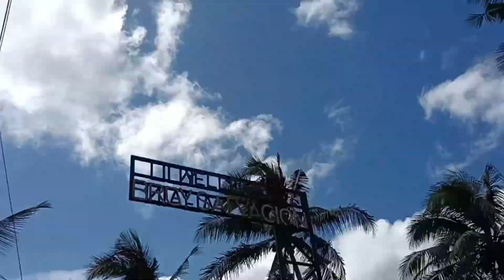deliver sana Ng longaniza kasu Dipa dumating Yung order || ROADTRIP nalang relax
RAODTRIP PA PUNTA NG BUKID INJOY THE RIDE AND VIEW OF CATARMAN NORTHERN SAMAR.